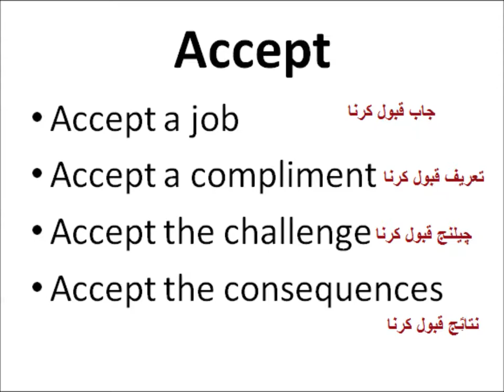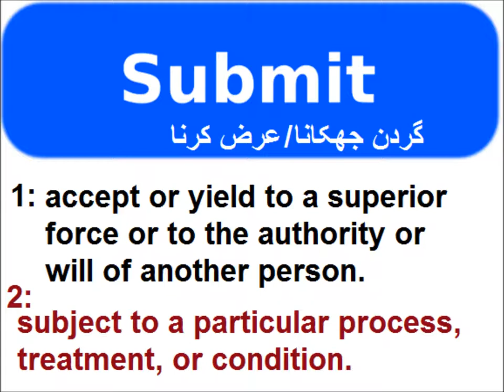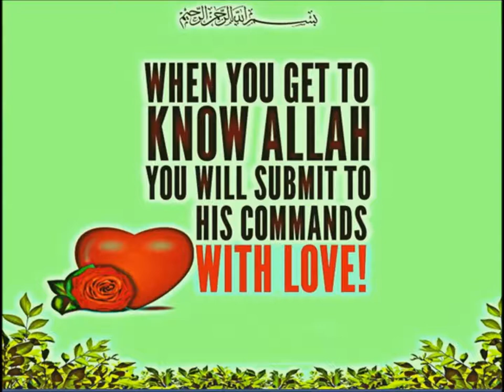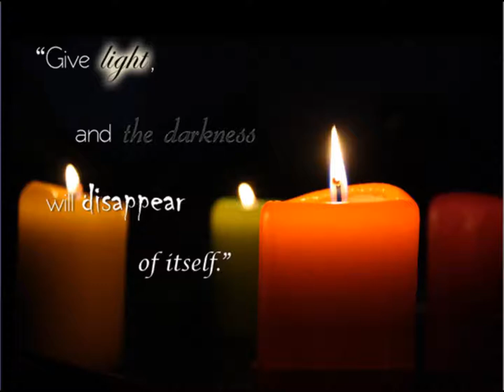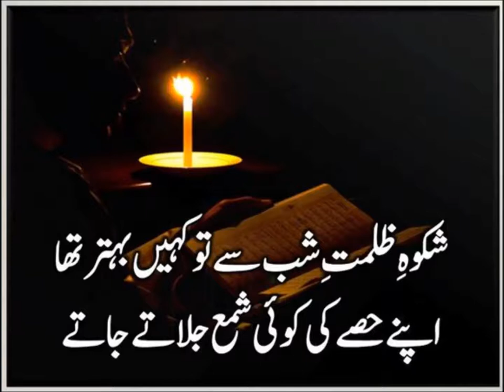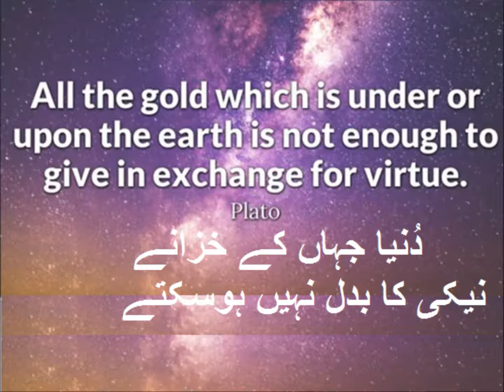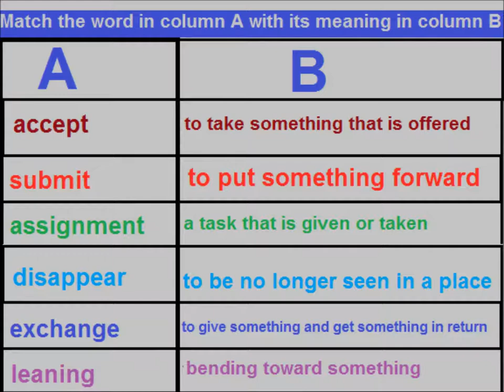English Vocabulary/English in Urdu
comprehension of story The invisible homework for grade 5 kids in urdu